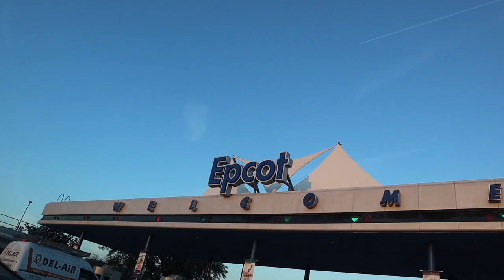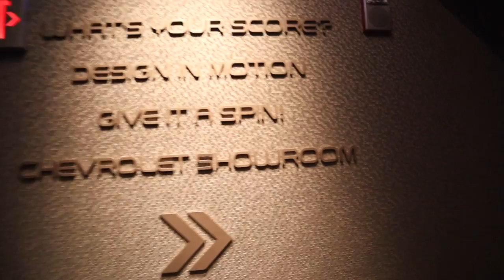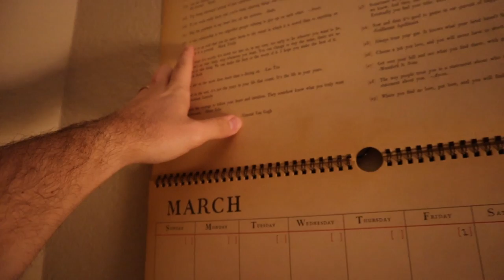Turning Our Back on Illuminations (& Immediately Regretting It!) | EPCOT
This Friday night we are going to the club... Club Cool at the Epcot, of course! The night starts with the Test Track single ride line! We were just in a Test Track mood tonight... We give a good look at the new space restaurant construction and Peter gets nostalgic about his Disney College Program. As we peruse the World Showcase we explore pavilions we don’t dive into! We are loving the characters hidden around for the festival. After a quick ride Soarin’ Over the World we turn in early... The regret for missing IllumiNations is real!